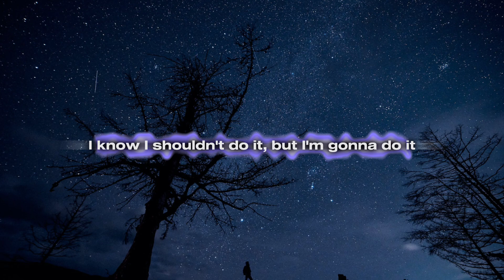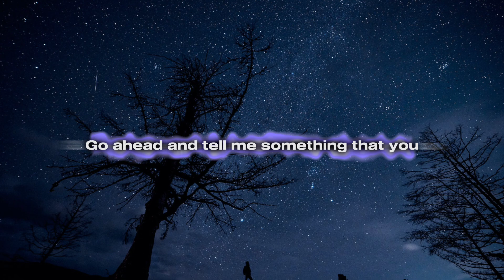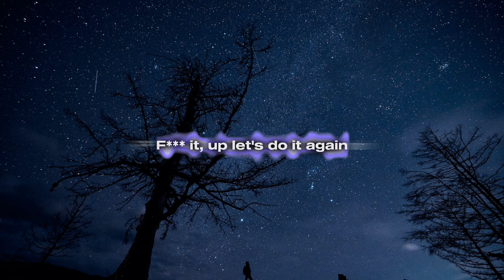Dove Cameron - BAD IDEA (Lyrics) - Djhanavar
Could've said this day was coming
See your name light up my phone
You're having revelations
Wish you never let me go
And you say that you miss me (I'm sure that you miss me)
Funny how you think you're such a mystery
Say you gotta tell me something face to face
I know I shouldn't do it, but I'm gonna do it
Seems exactly where I shouldn't go, I'm running to it
I've been trying out the high road, and I hate it
I've got a lot of sins, but you're my favorite
Baby, you're a bad idea, but I could do a few more years
I've got a little left in here, funny how you reappear
In the nick of time, I guess it didn't die
Can't say we didn't try, baby, we're a bad idea
Fuck it, let's do it again
You'll pick somewhere that's private
Where you and I can really speak
Go ahead and tell me something
That you learned in therapy
And it's almost convincing (it's almost convincing)
But I've been known to go against my instincts
And I know you're performing, but it's working for me
We can talk about it in the morning
Bottom line, we made it out the first time
Still in love and half alive
We didn't die, but no guarantees this time
We might
Alright, fuck it, let's do it again

lyrics,
dove cameron bad idea lyrics,